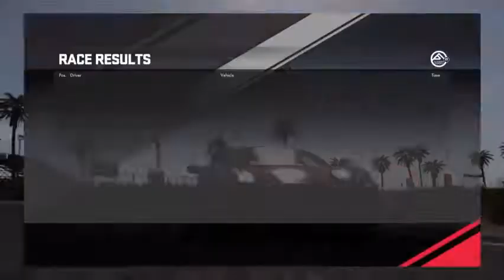Driveclub - Ferrari 488 GTB vs. Audi R8 V10 Plus